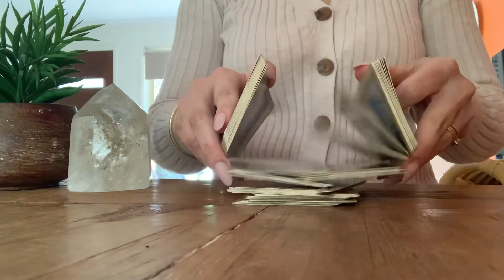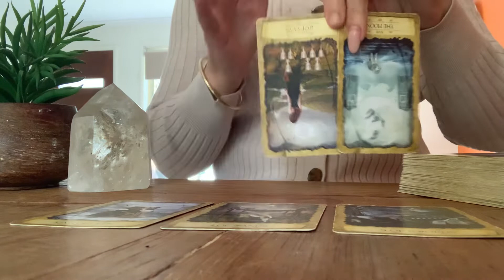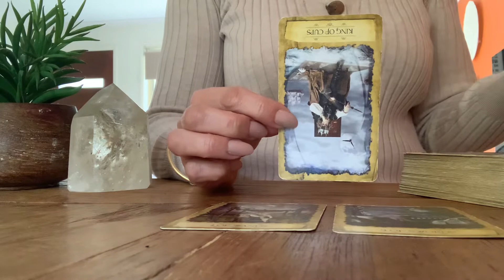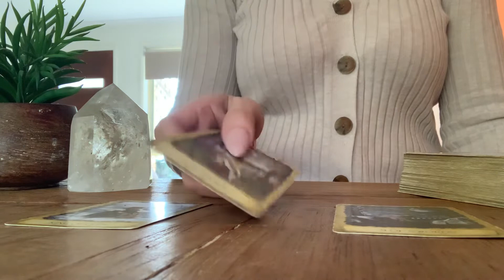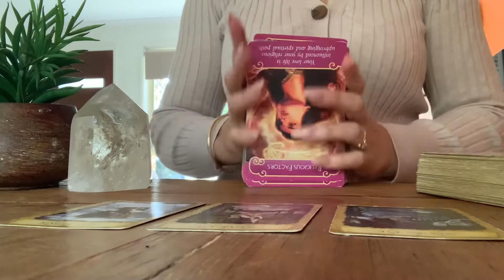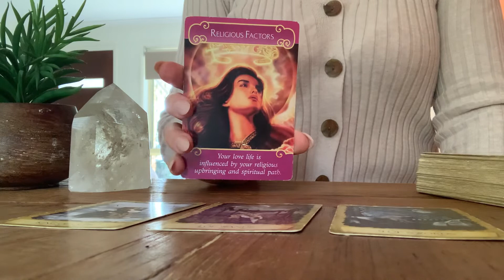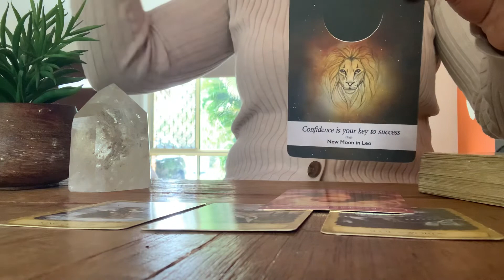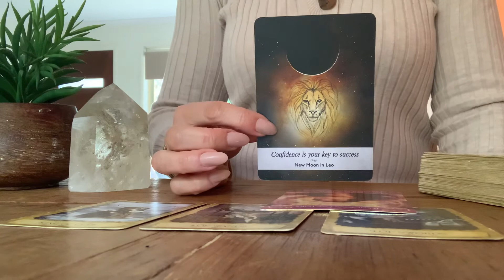GEMINI 🌹Something you should know about them right now